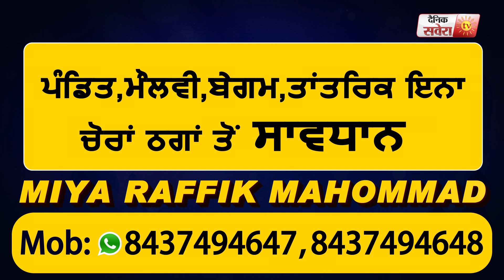Corona संकट में Punjab Govt. हुई फेल : Akali Dal